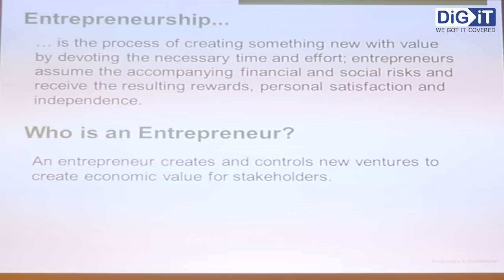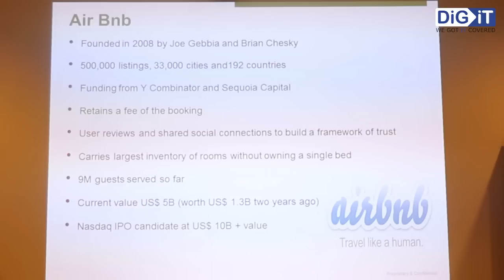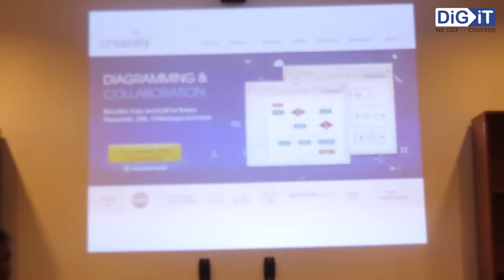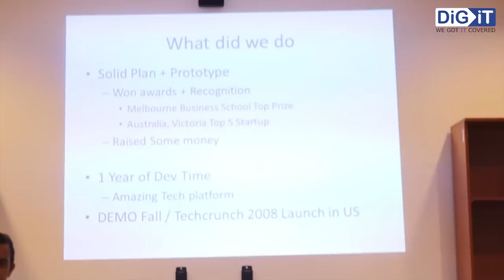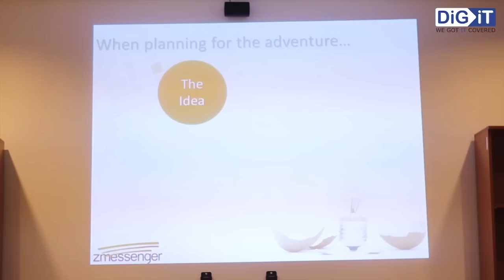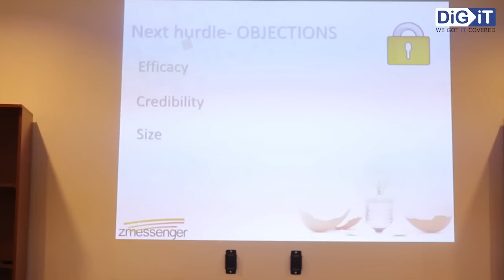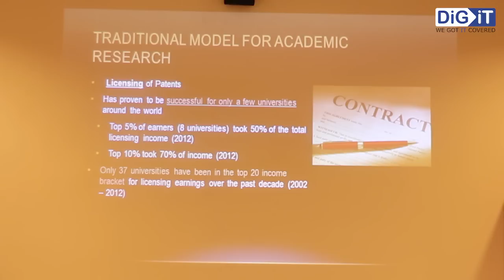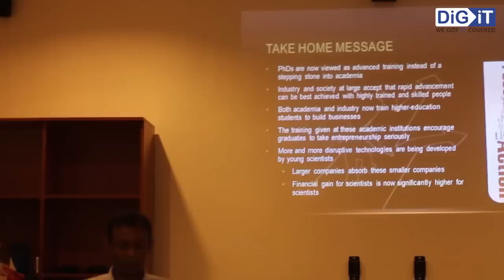GBG Colombo Starting a Startup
Wgo participated got an insight into how you can turn your idea into a reality. They heard from leading Sri Lankan tech entrepreneurs who have transformed their ideas into businesses.